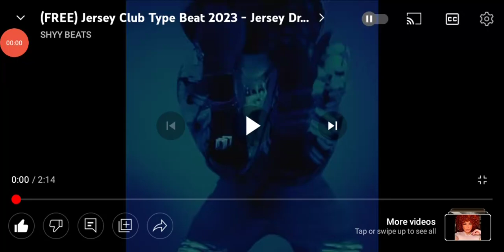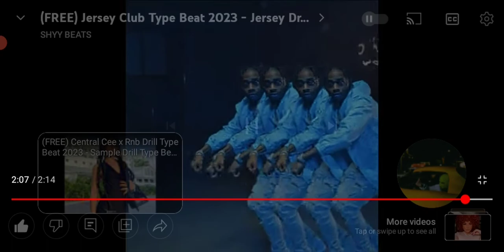IT-SAAC Lights Music: RIOT